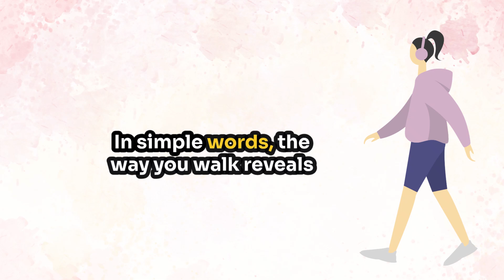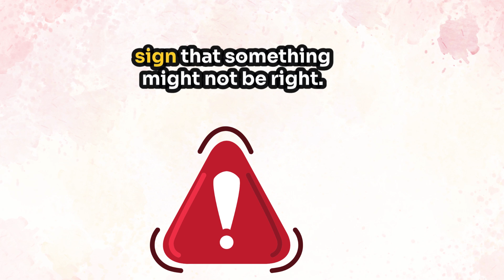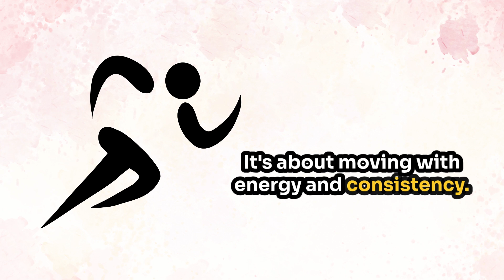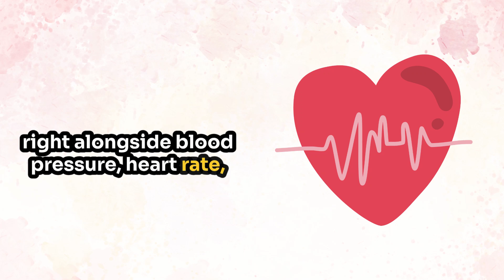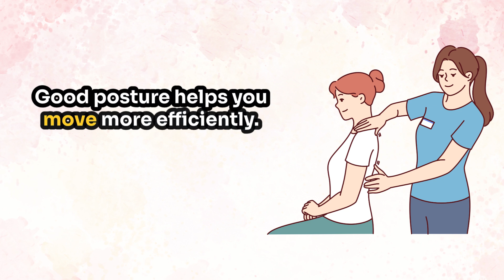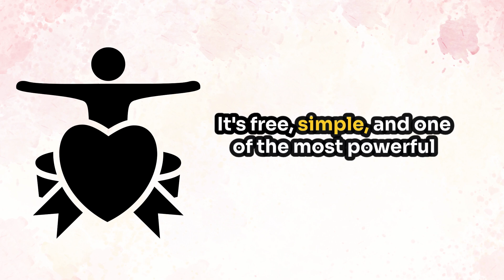Walk Faster or Die Sooner | Shocking Study Reveals Truth!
Prepare to be stunned—science says your walking speed may literally predict how long you live! A groundbreaking study published in American Journal of Preventive Medicine (July 2025) shows that just 15 minutes a day of brisk walking can reduce your risk of death by nearly 20%—especially from heart disease
Axios
EatingWell

This research looks beyond traditional metrics—it hones in on walking pace, not just duration, and remains meaningful even after accounting for overall activity levels and lifestyle factors
ScienceDaily
. The study enrolled nearly 80,000 participants, predominantly from low-income and Black communities, making the findings particularly powerful for health equity and underscored disparities
Axios
VUMC News
ScienceDaily

What you'll learn in this video:

Why speed matters more than time when it comes to walking—and your heart health

Data-driven proof that fast walking trumps long, slow strolls

How just 15 minutes a day could seriously boost your lifespan

Why this isn’t just fitness fluff—it’s a high-impact, low-barrier public health breakthrough

Watch now and discover why upping your pace might just be the easiest life extension strategy out there.